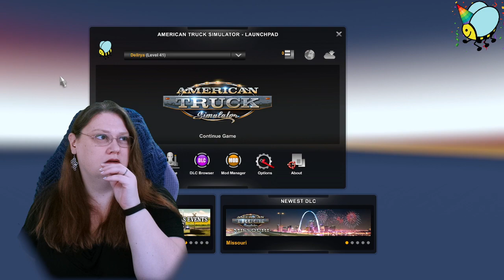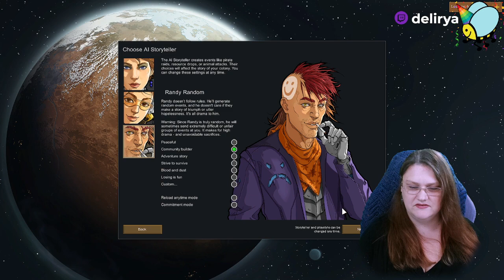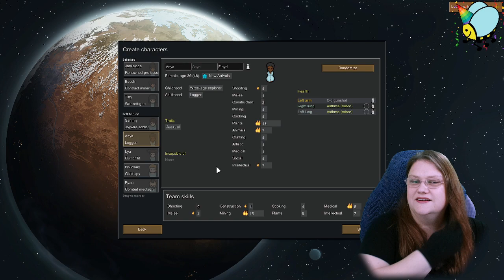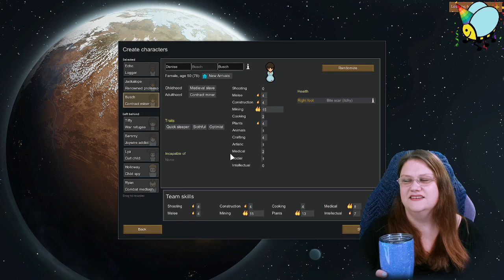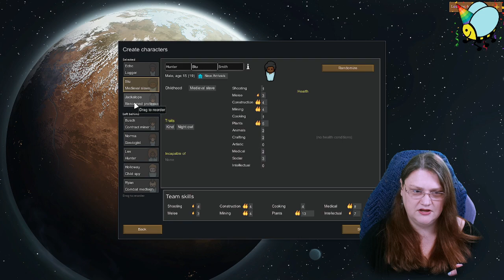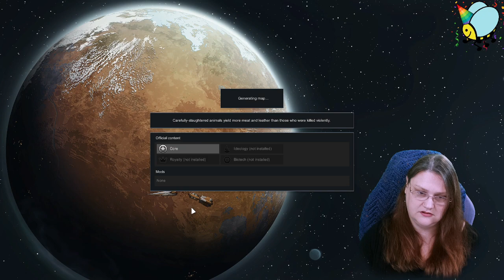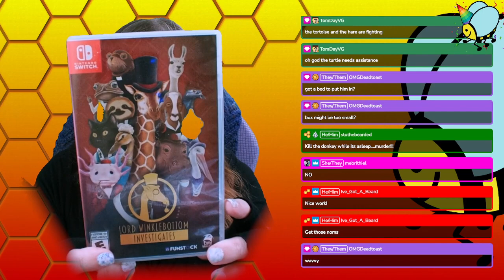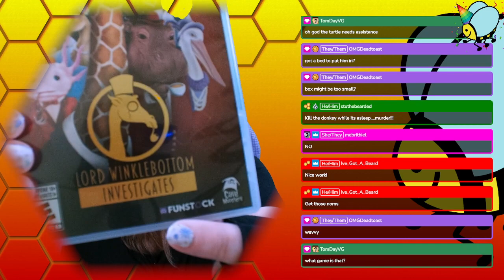Zoomy Toot Boops n stuff! | !BigBother !socials !pronouns !merch | 🐝 @Delirya 🐝